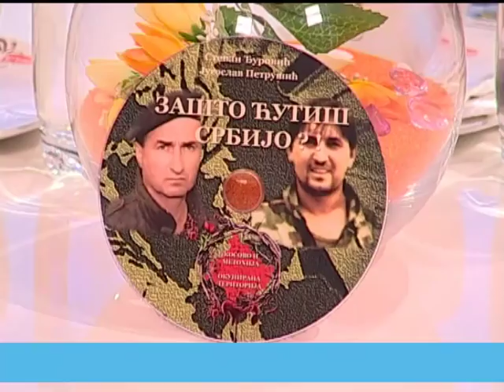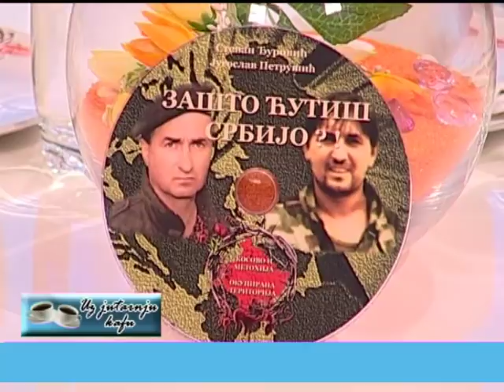EMISIJA UZ JUTARNJU KAFU SA KURIROM 18.10.2017. DEJAN LUČIĆ